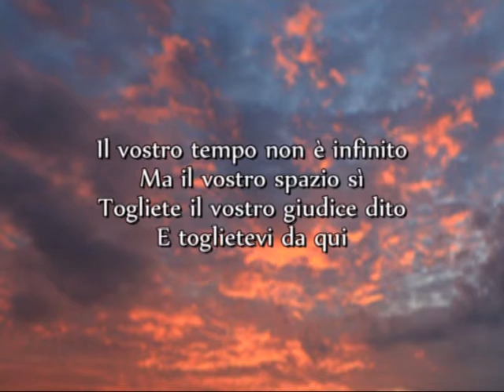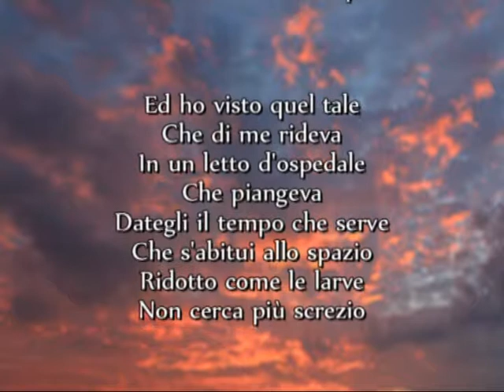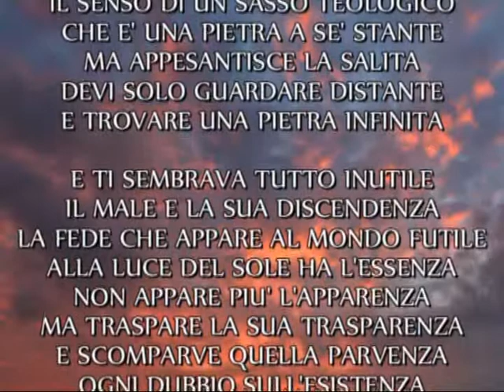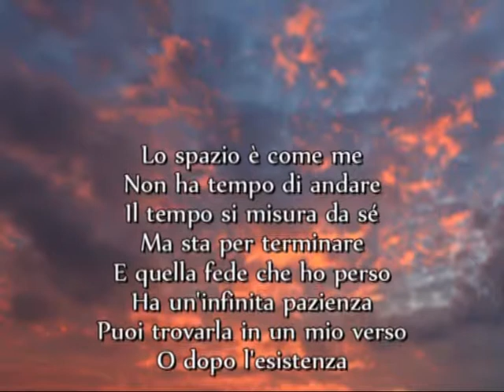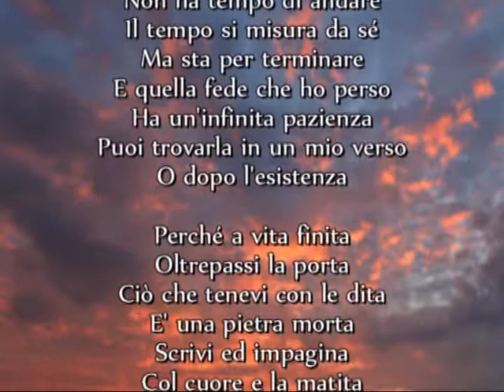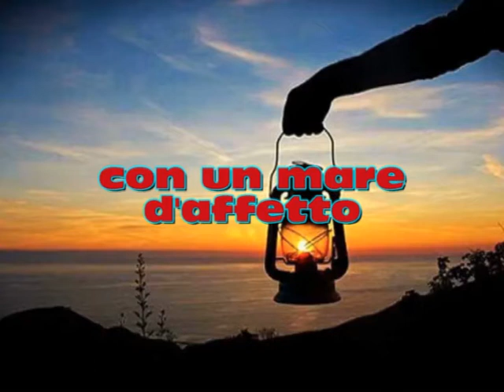LO SPAZIO NON HA TEMPO